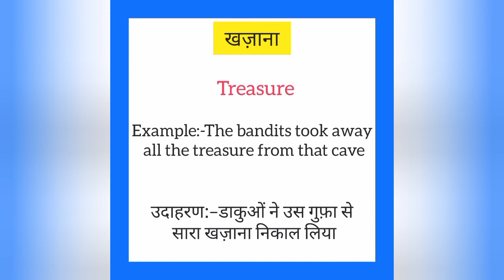Khajana ko english mein kya kahate hain|खज़ाना को इंग्लिश में क्या कहते है।Treasure meaning in hindi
Khajana ko English me kya kahate hain
Khajana को इंग्लिश में क्या कहते है

खज़ाना को इंग्लिश में treasure कहते हैं
Khajana ko English mein treasure kahate hain